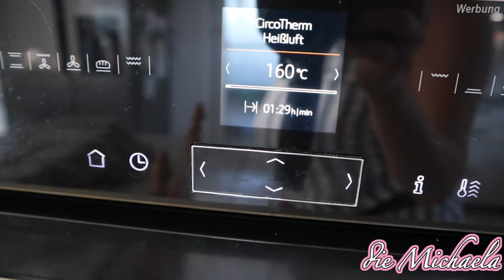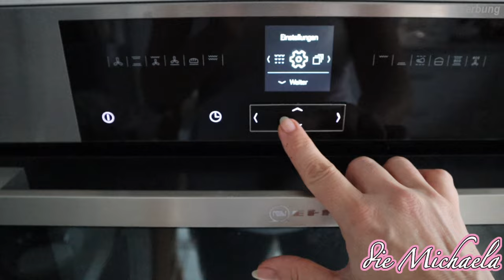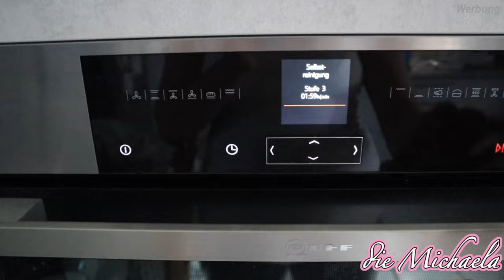Mein Bauch 5 Wochen nach der Geburt - Daily Vlog - die Michaela